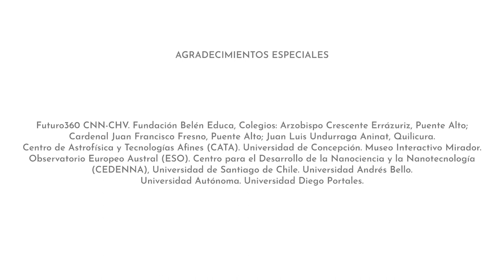CAPÍTULO 1: ¡En las Ciencias las Mujeres lo Pueden Todo!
CAPÍTULO 1 - SERIE WEB PROVOCA

SINOPSIS
Mujeres científicas y estudiantes de colegio. Cada una con su historia, de familias y lugares diferentes, con diversas dificultades y desafíos, pero con algo en común: el amor por la ciencia. Ellas nos mostrarán las fortalezas de las mujeres, y que sí es posible llegar lejos si se lo proponen.

COLABORAN
SOCHIAS - ALMA - Inspiring Girls

PRODUCEN
NSF – AUI – NRAO

UNA REALIZACIÓN
Vectorial Films